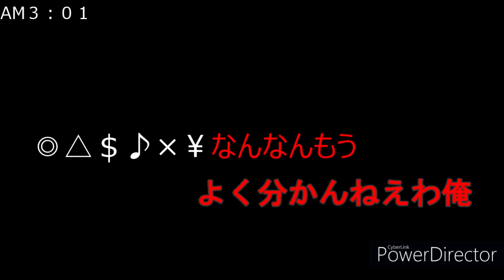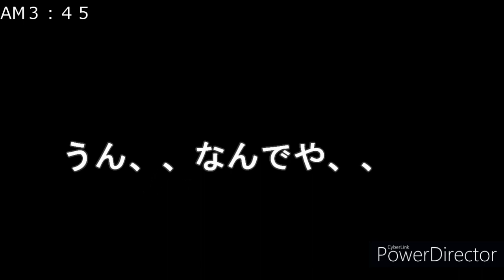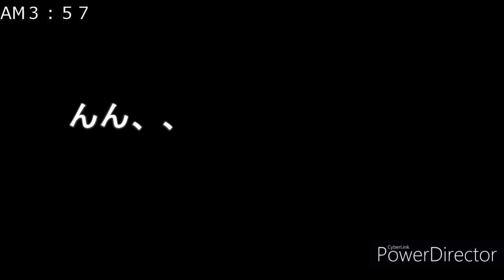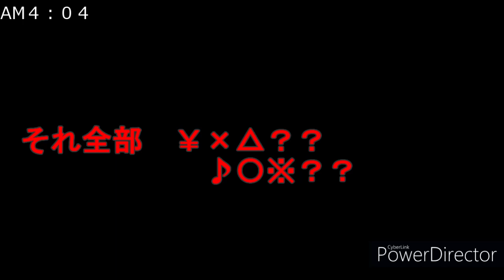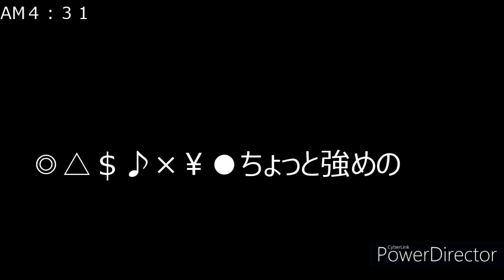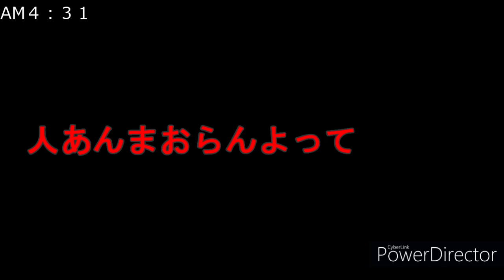【神回？】今までで最も寝言がひどい日の糸毛くん【夢でも夢を見る】#13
おかげ様で登録者が増えてきました。忙しくてあんまアップできんくてごめんなさい。仕事帰りの電車の中ででも見てやってください。